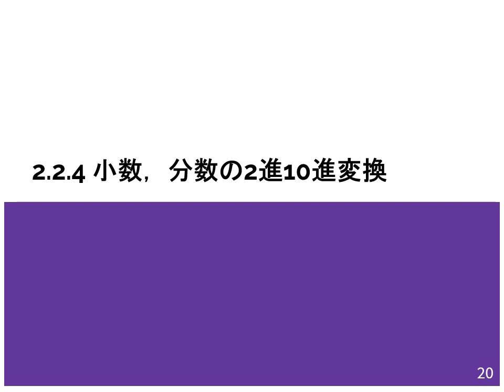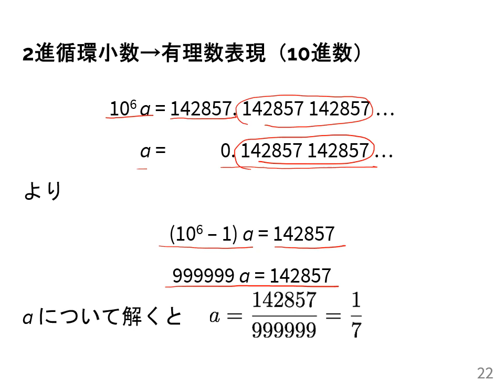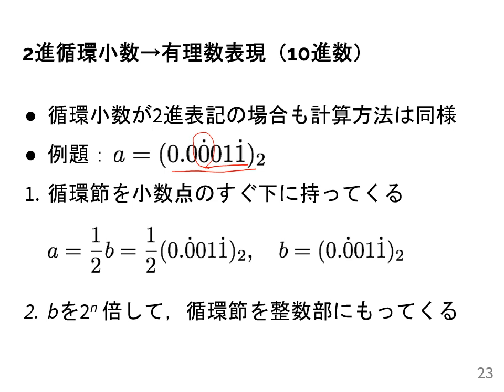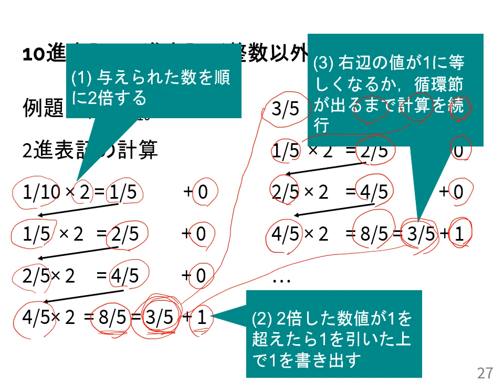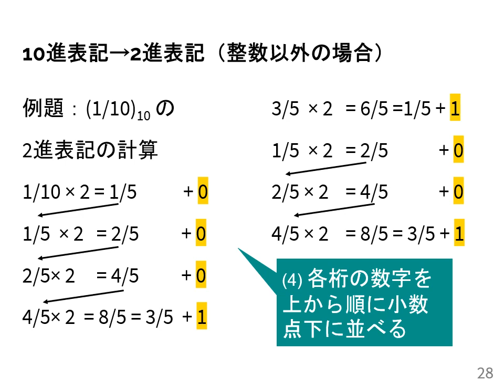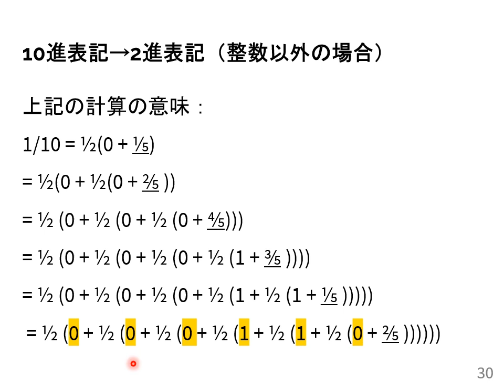計算機数学I 2020 (5-3) 小数，分数の2進・10進変換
小数，分数の2進・10進変換．
授業情報はこちら: